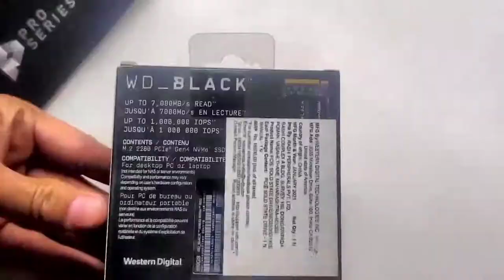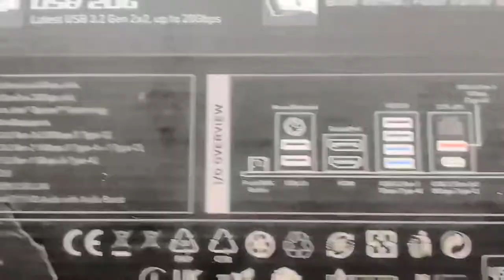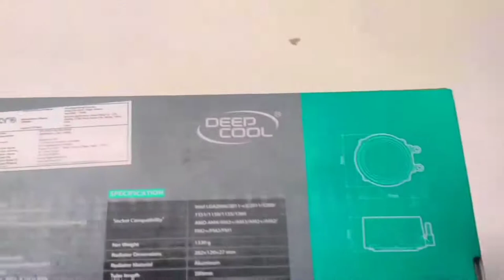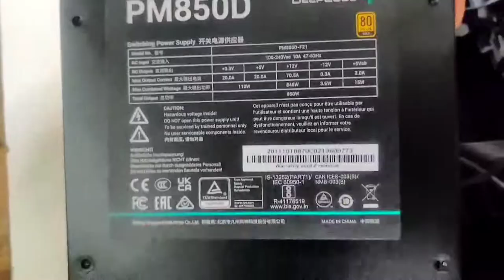Gaming + Editing Pc Build 2022 | Intel i7 12700k | 8gb 3060ti | 16gb 5200Mhz DDR 5 | MSI Pro Z690-A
Gaming + Editing Pc Build 2022 | Intel i7 12700k | 8gb 3060ti | 16gb 5200Mhz DDR 5 | MSI Pro Z690-A | 12th Gen. Pc Build

              🖥️ Balaji Softech 💻

Address :-  Shop No.117 Shopping Centre Gumanpura Kota Rajasthan 324005

  Part using in this Pc Build
PROCESSOR :- Core i7 12th Gen 12700K

MOTHERBOARD :- MSI Pro Z690-A

RAM :- 16gb Xpg Lancer RGB 5200Mhz

SSD :- 500gb WD Black Sn850

HDD :- 2tb Seagate Barracuda 2tb×2

CABINET :- Antec Nx800 Black

PSU :- DeepCool pm850d Watt 80+ Bronze

CPU COOLER :- Cooler MasterLiquid Ml240l V2 RGB

Graphics Card :- 8gb Nvidia RTX 3060ti

Core i7 12th Generation 12700k Pc Build
Core i7 12th Gen. 12700k Pc Build 2022
Core i7 12700k Pc Build 2022
Core i7 12700k Gaming Pc Build
Gaming Pc Build 2022
Editing Pc Build 2022
16gb Xpg Lancer RGB 5200Mhz Pc Build 2022
16gb ddr5 Xpg Lancer RGB 5200mhz Ram Pc Build
MSI Pro z690-A Pc build 2022
Gaming + Edition Pc Build 2022